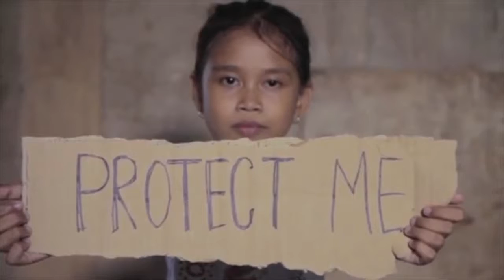CHILD ABUSE PREVENTION MONTH